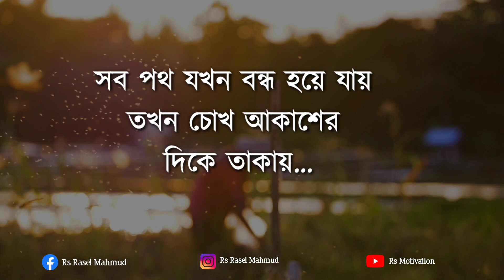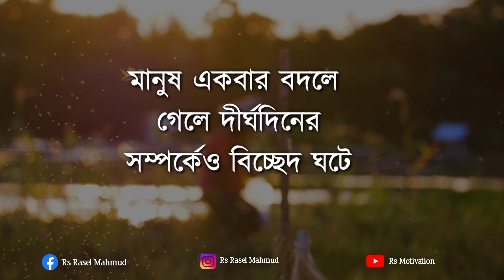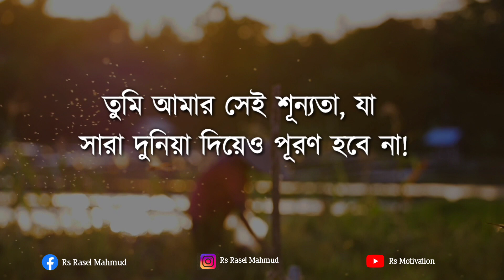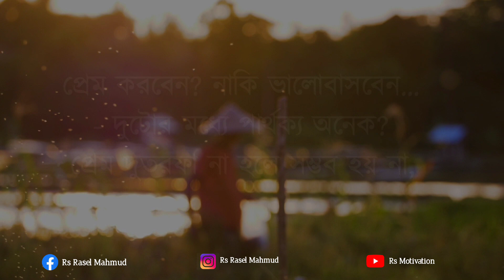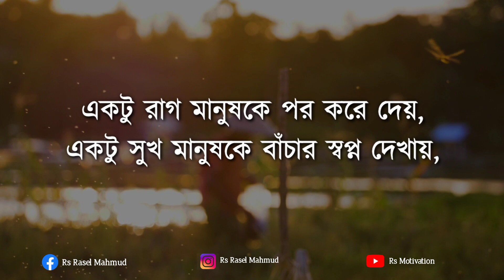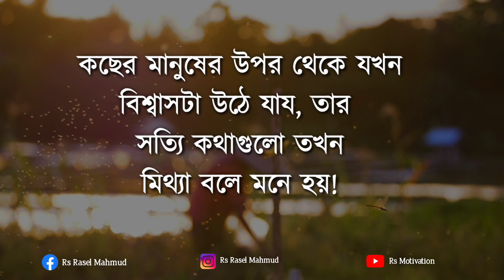কেউ আপনার মূল্য না বুঝলে কি করবেন? Best Motivational speech in Bangla and inspirational Quotes 2021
This video is Heart touching Motivational Quotes 2021 and inspirational Quotes By Life Changing Motivational video 2021

আপনাদের চলার পথটা আরো সহজ হয়।আশা করি এই পথ চলাতে আপনারা সাহায্য করবেন।